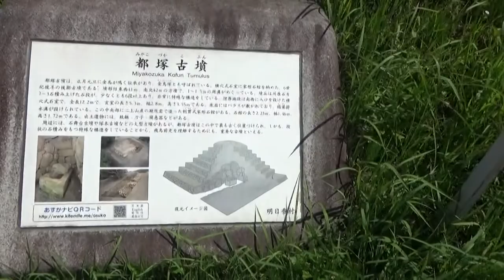都塚古墳 方墳28ｍ高さ4.7ｍ 石棺の蓋がずれていて 盗掘された痕跡が垣間見えます。ピラミッド状の方墳と判明して、大きな話題となった、明日香村阪田の『都塚古墳』被葬者は蘇我稲目か？？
都塚古墳(みやこづかこふん)
都塚古墳は別名「金鳥塚」と呼ばれており、毎年正月元旦に金鶏が鳴く金鶏伝説がある。墳丘は一辺約28メートル、高さ約4.7メートルの方墳または円墳と考えられている。
埋葬施設は南に開口する横穴式石室で、玄室内には二上山の凝灰岩を使用いた家形石棺が安置されており、柵ごしに見学することができる。
石室内からは須恵器や鉄製品などが出土しており、築造年代は6世紀後半である。